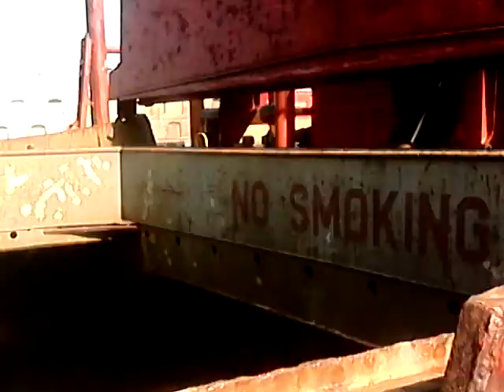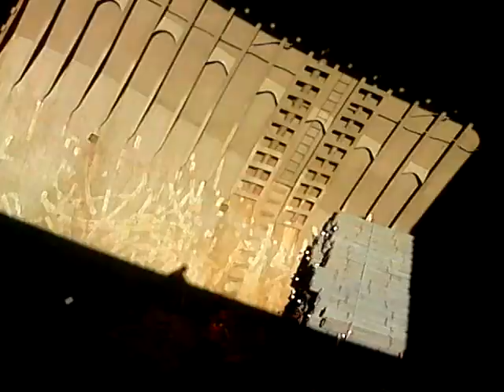Port of Veracruz,Mexico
2 weeks loading of rebars from Mexico to Colombia